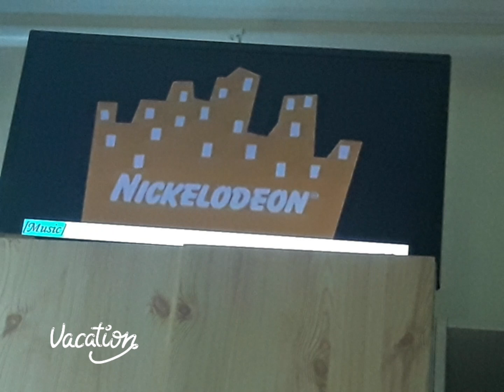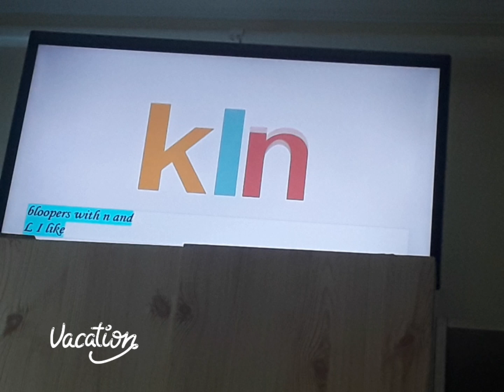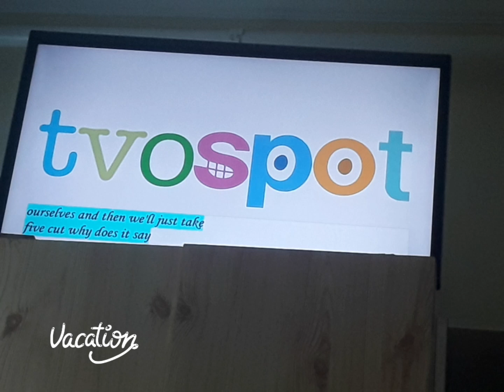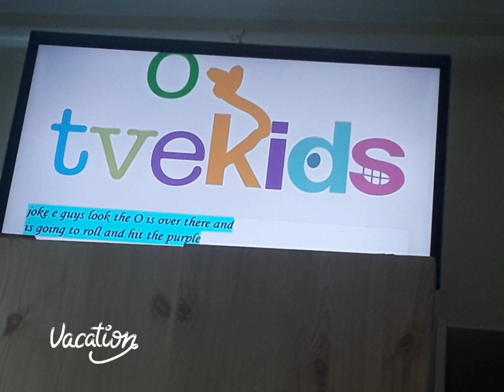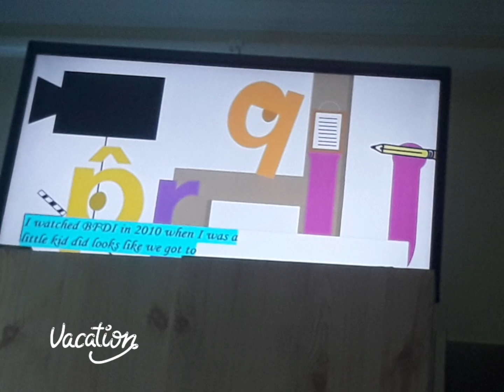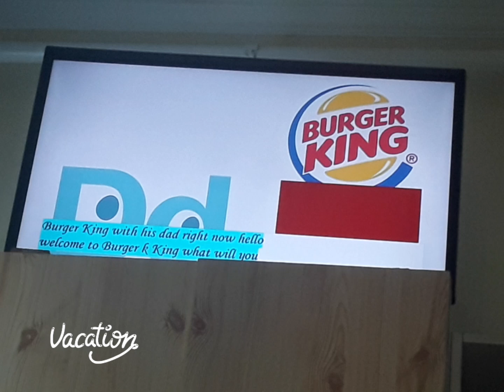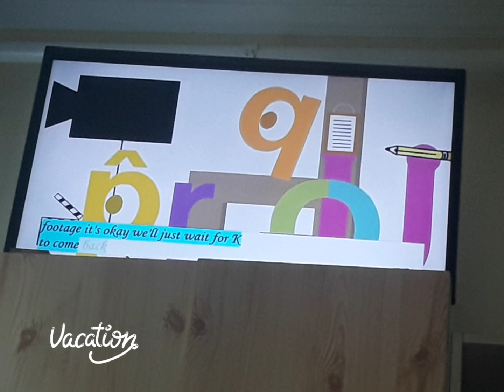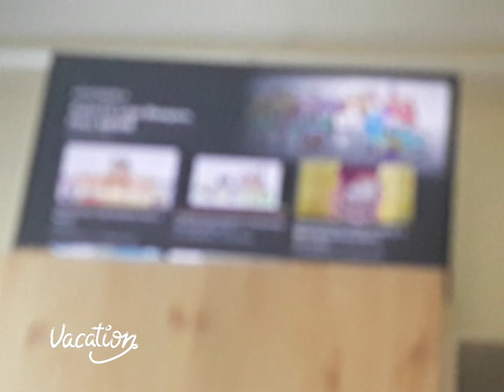Marco's TVOKids Logo Bloopers Talking Challenge (The FlipaClip Vacation - Full Movie)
Here we are for the full movie starting Marco's TVOKids Logo Bloopers in the series, cause the July is now following the perfect day as we watch this time. Tomorrow is coming next: Marco's TVOKids Logo Bloopers 2!